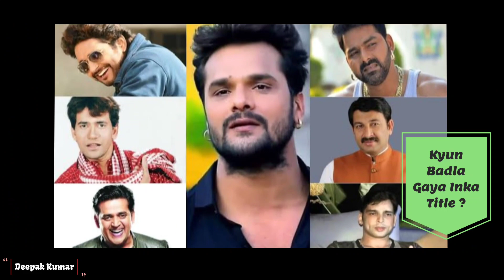क्यों बदला गया इन भोजपुरी फिल्मों के नाम | kyun Badla Gya In Bhojpuri Movies ke Naam